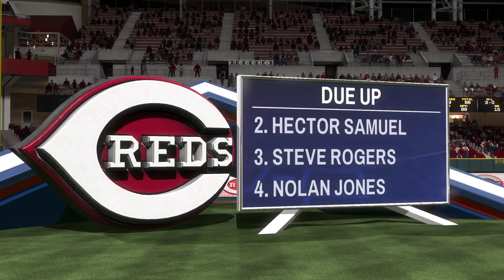Series Win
The Reds go for the series win against the Cardinals